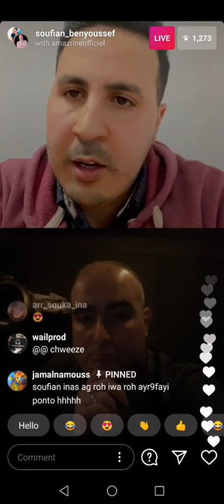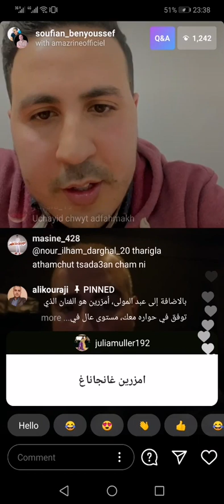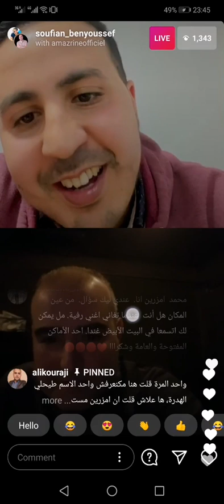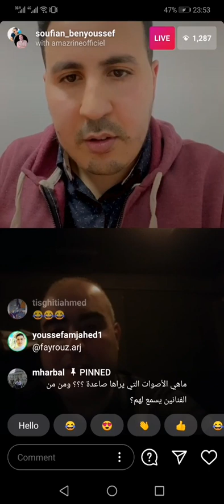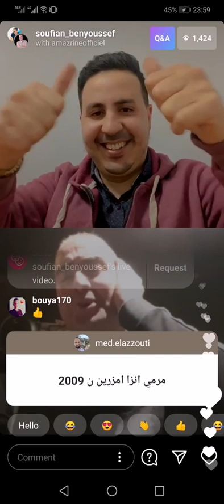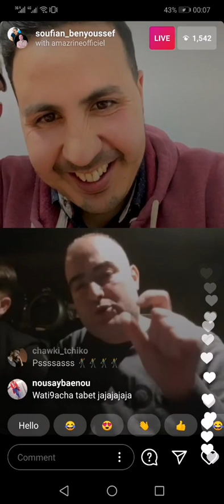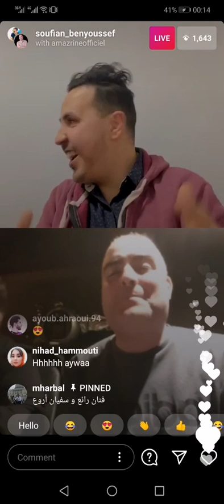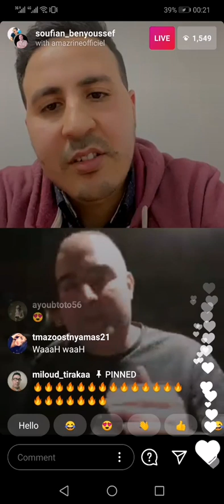لايف سفيان بنيوسف مع محمد امزرين Mohamed Amzrin سهرة ارشيدة